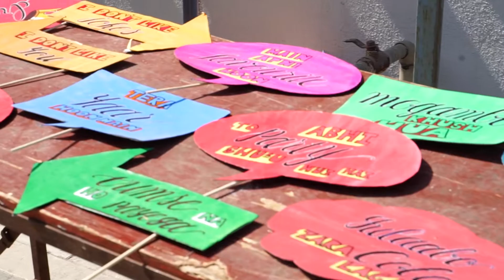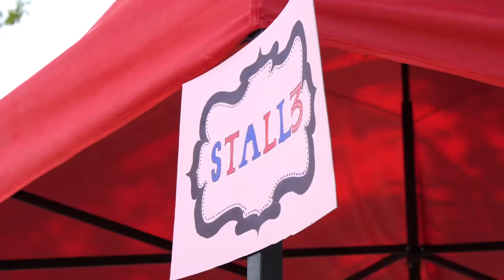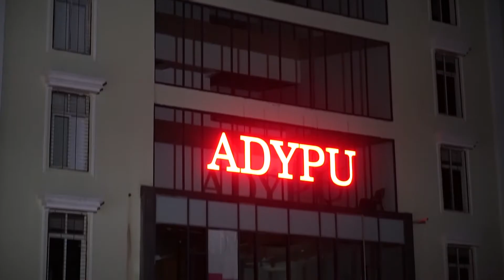Pre Holi Bash 2022 (After-movie)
@Song courtesy:- Ritviz- Thandi Hawaa